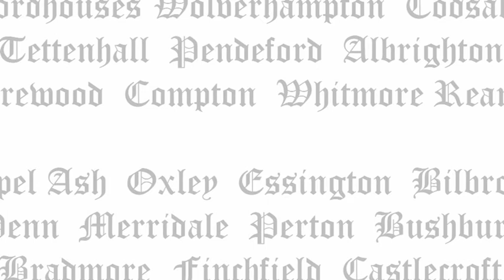Labour celebrate as Rob Marris takes Wolverhampton SW (08.05.2015)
Labour are celebrating in Wolverhampton as Rob Marris takes Wolverhampton South West from Paul Uppal, though Labour celebrations will be severely tempered as Conservative take an overall majority nationwide.